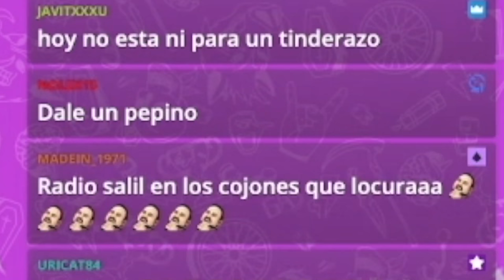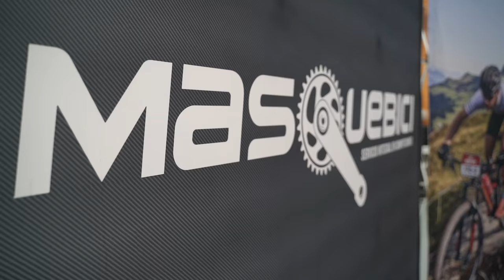BICI TITAN DESERT 2022 | Unboxing Valentí Sanjuan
Unboxing bicicleta Titan Desert 2022 Valentí Sanjuan.